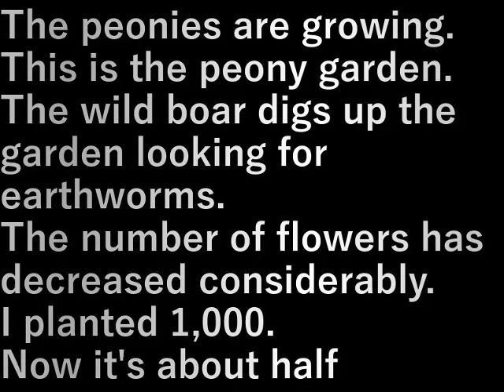芍薬(2024.4.27)peony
芍薬が伸びてきた。
ここは芍薬の庭。
猪がミミズを捜して庭を掘り返すから
花はずいぶん減りました。
植えたのは１,０００本だが
今は半分くらいになりました

The peonies are growing.
This is the peony garden.
The wild boar digs up the garden looking for earthworms.
The number of flowers has decreased considerably.
I planted 1,000.
Now it's about half

設備屋の適当田舎暮らし